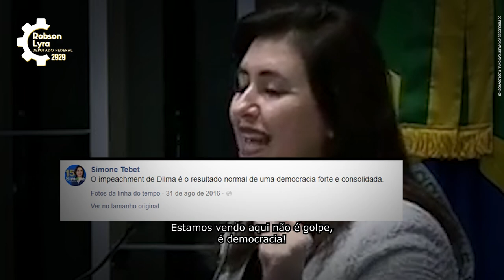Vote 2929: Robson Lyra para deputado federal na Bahia